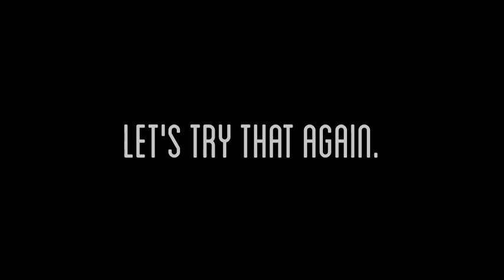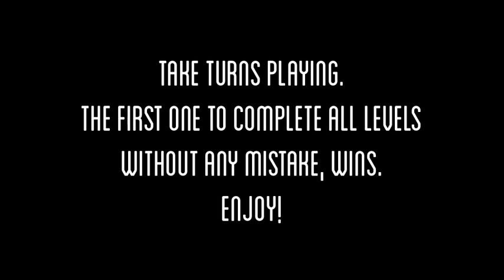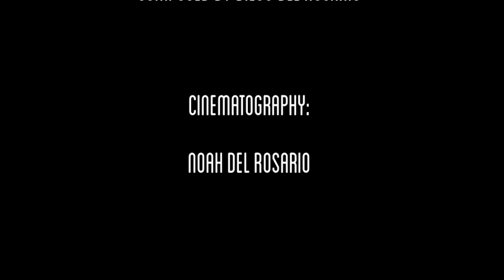How To Play Chinese Jackstone (Bacolod Style)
Try this old-timer game for girls (maybe boys, too). No connections or WiFi required. Just sew up little bags filled with mung (munggo) beans (or rice, or sand) and get ready to hit the floor and play! There are many other versions out there and that's okay. You can make your own levels if you like. The key is to NOT make a mistake all the way to the end (or you have to pass the turn and start over). ENJOY!

Cinematography by Noah del Rosario